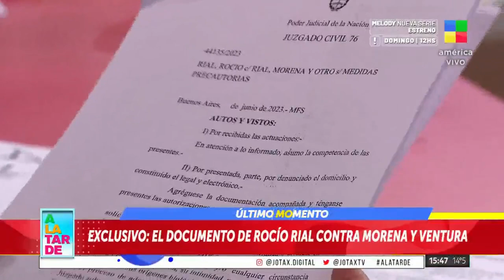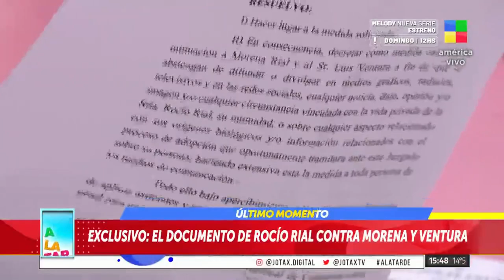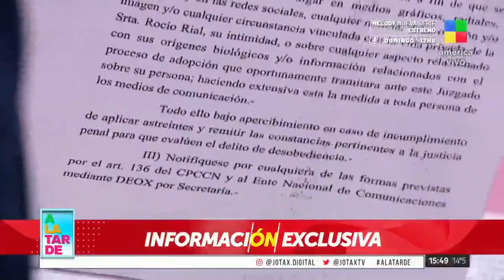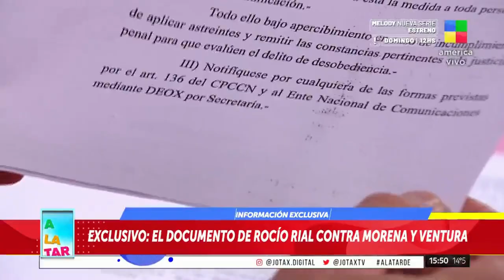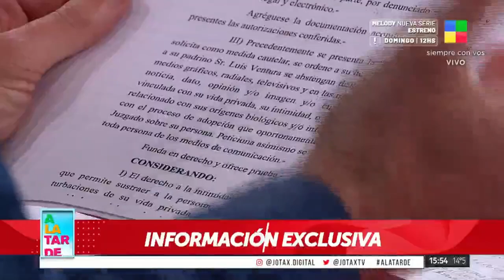⭕ Exclusivo: el documento de Rocío Rial contra Morena